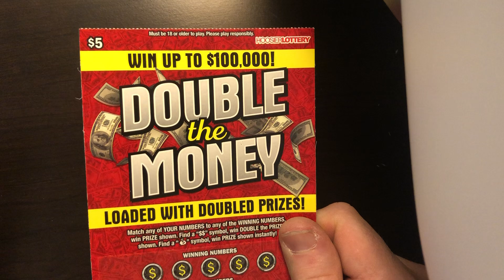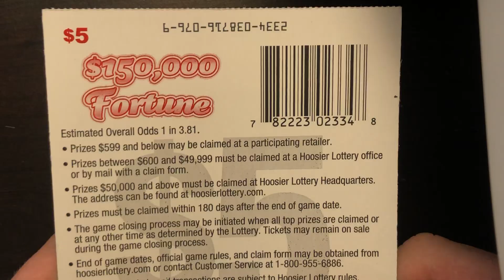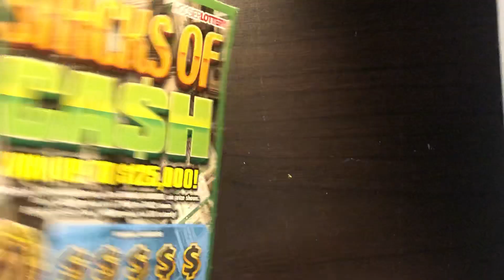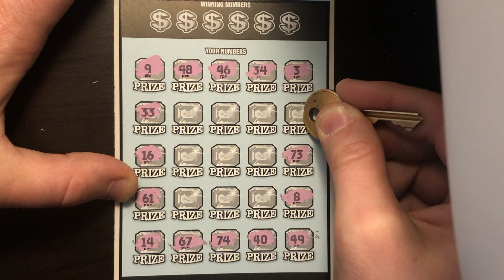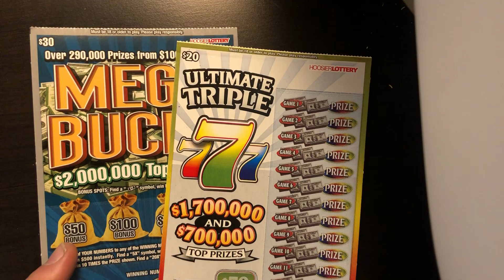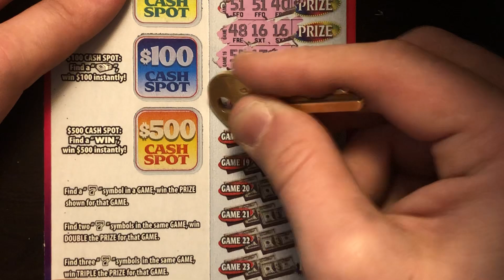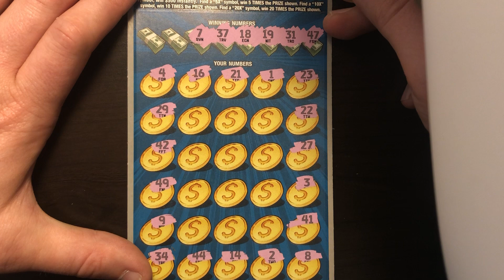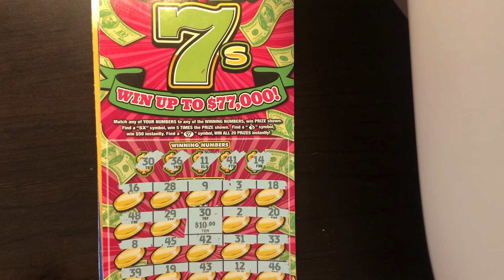TWO SCRATCHES AND TWO MATCHES! PART TWO!